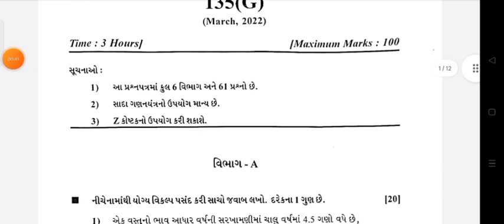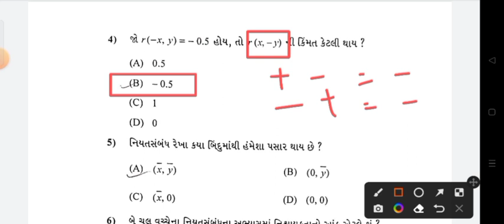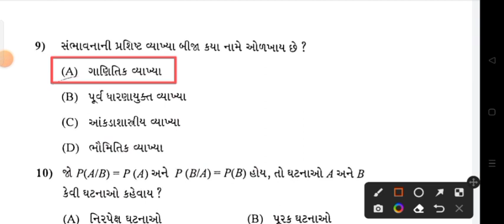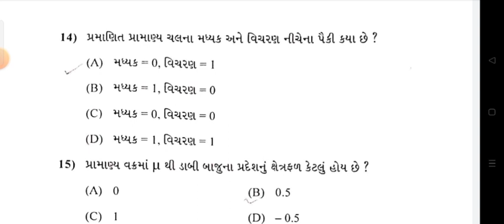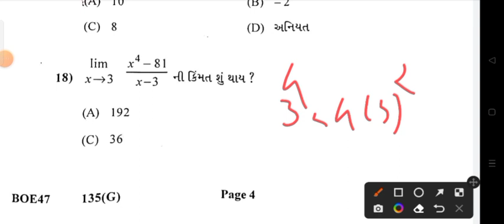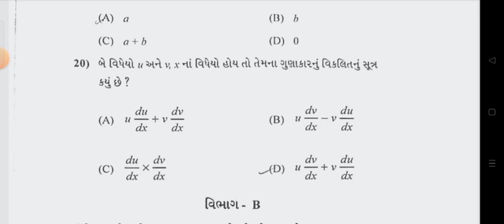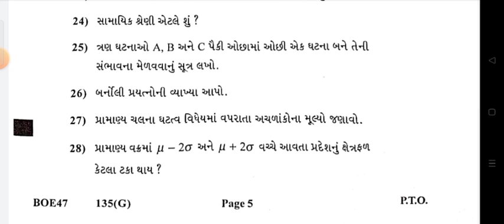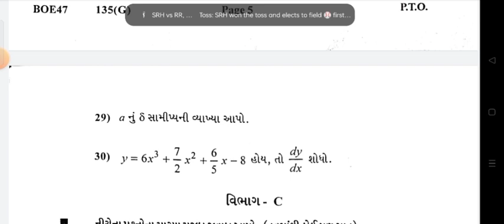STD12 STAT BOARD EXAM FULL PAPER SOLUTION MARCH 2022